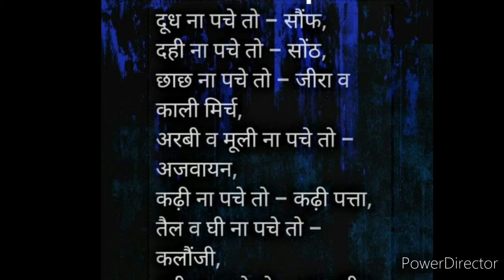ये 10 चीजे जिन्हे नही पचती वे जरुर करें इसका सेवन !! स्वास्थ्य संबंधी समाधान !! short#video !!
Hello gayes